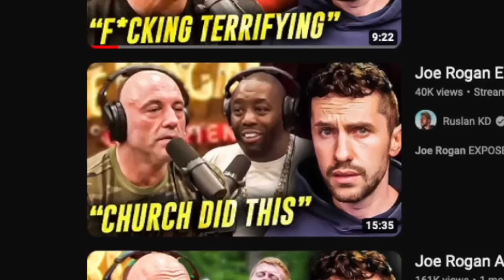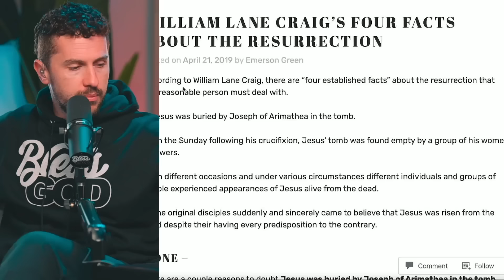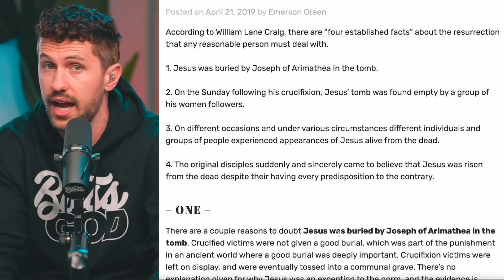Joe Rogan CONFRONTED with CHRISTIAN Archeological Discoveries But Does THIS...